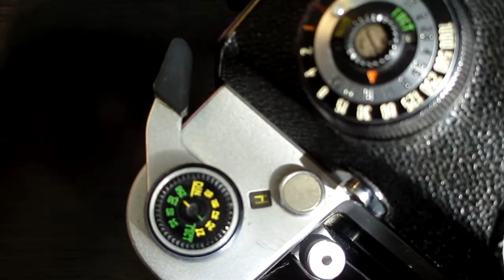Обзор на пленочную камеру Киев 60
Обзор на советскую СФ пленочную камеру киев 60.